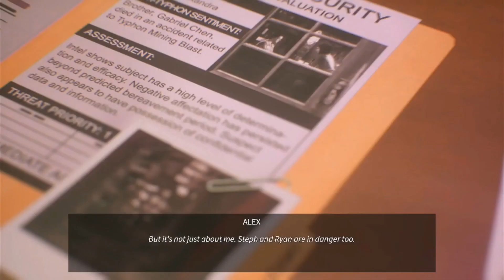Life is strange true colors pt7